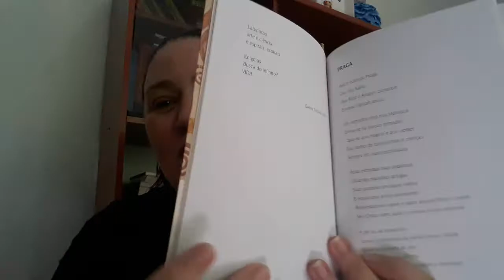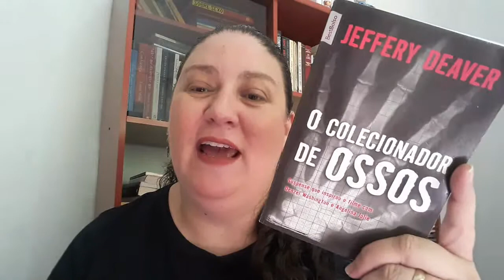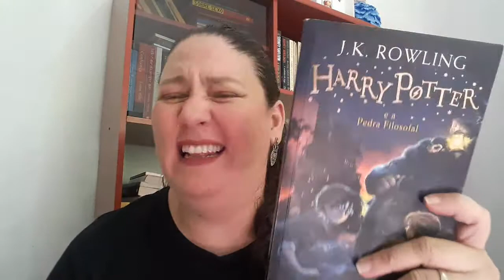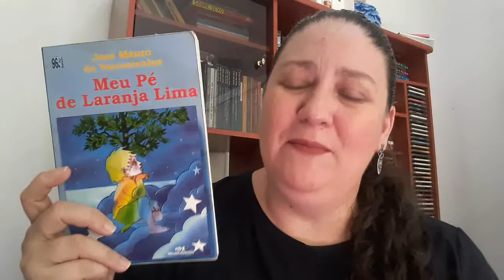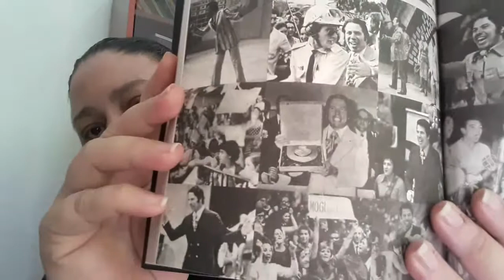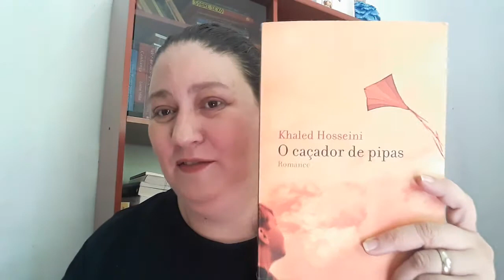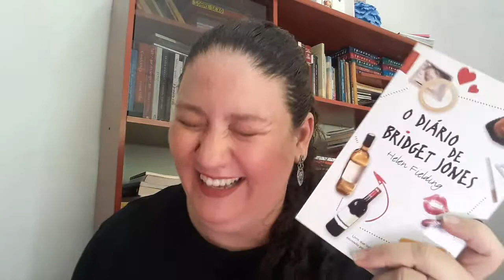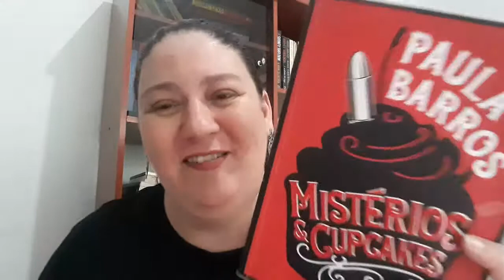BOOKTAG CAFÉ LITERÁRIO ☕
Uma mistura deliciosa de livros e café!!